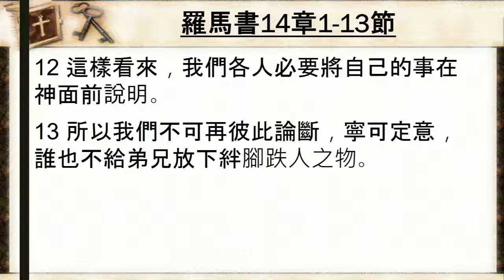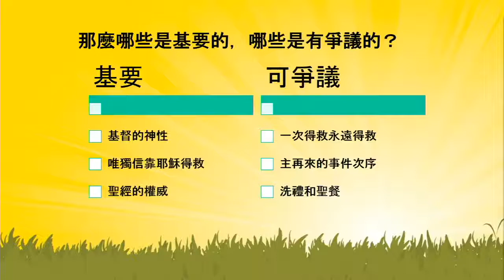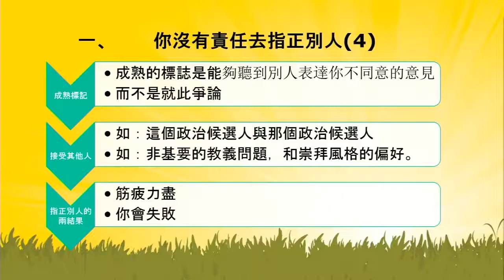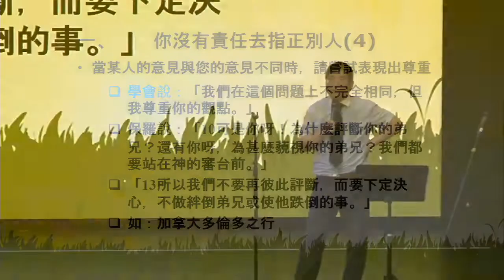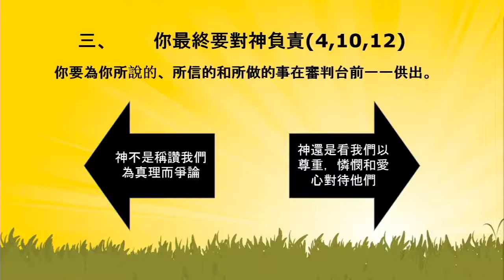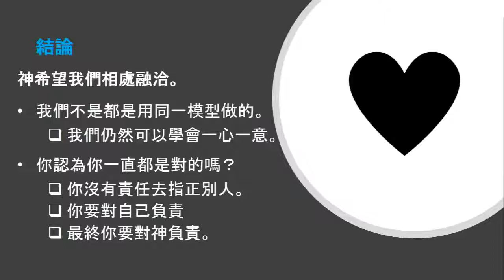CECA Petra Church - 時常做對的事 - 李盛強牧師